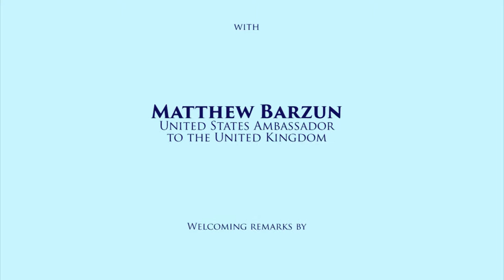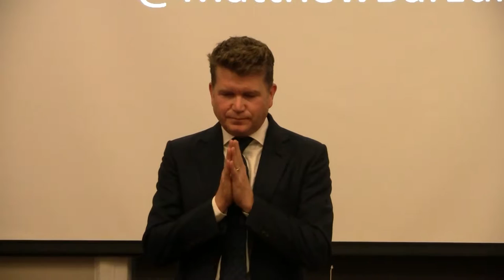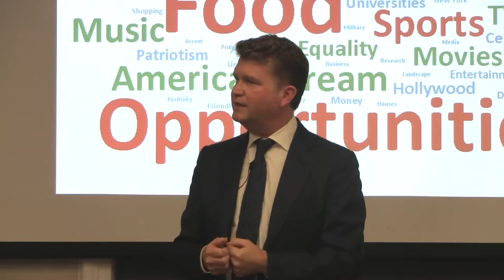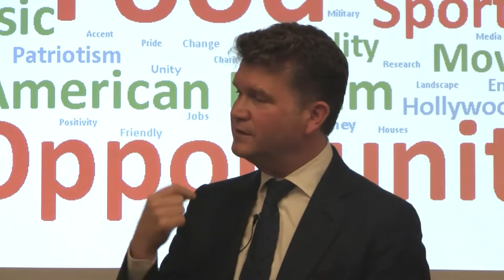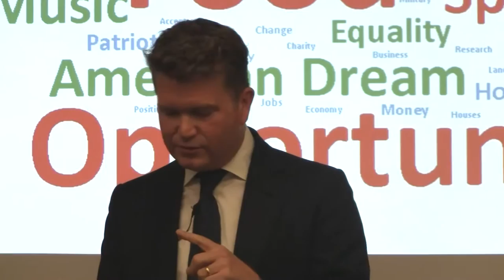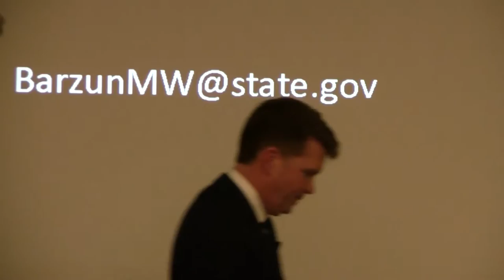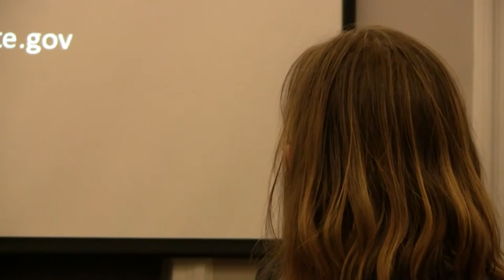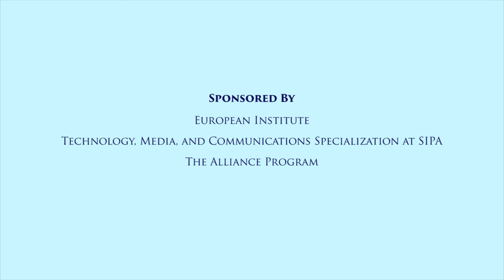Amb. Barzun on 21st Century Diplomacy: Housekeeping, Bridge Building, and Apple Pie (Full Recording)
Ambassador Matthew Barzun reflects on his experience of how today's diplomats can help foster connections in a time of increasing public unease on both sides of the Atlantic.

Matthew Barzun, United States Ambassador to the United Kingdom

Welcoming remarks by David Madigan, Executive Vice President of Arts and Sciences

Moderated by Adam Tooze, Director of the European Institute

European Institute,
Technology, Media, and Communications Specialization at SIPA,
The Alliance Program